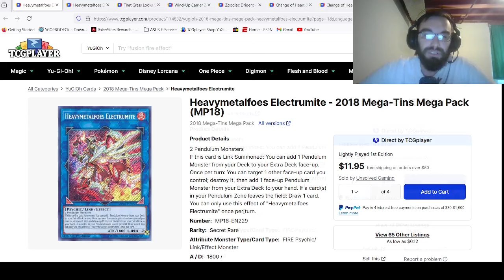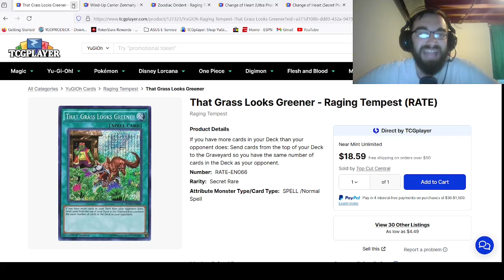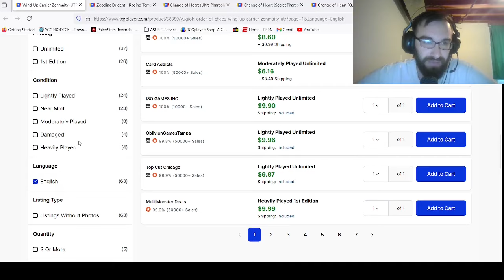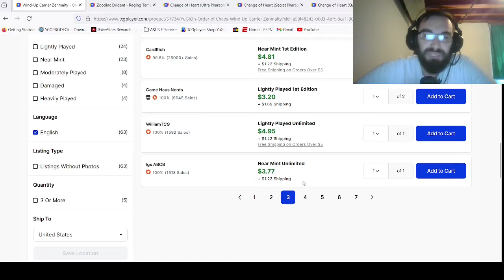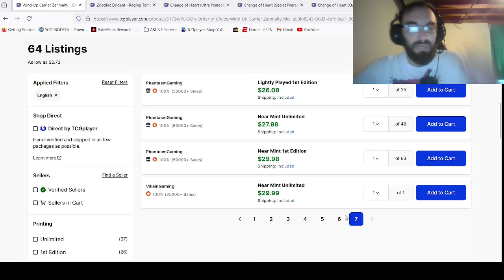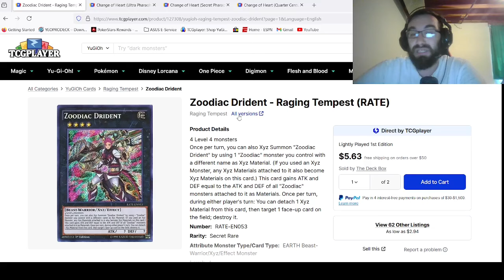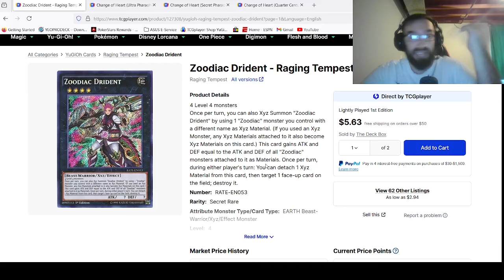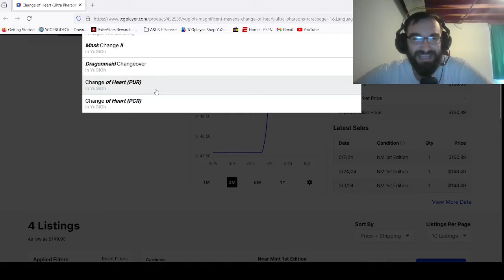Buy These Cards Before They Come Back!